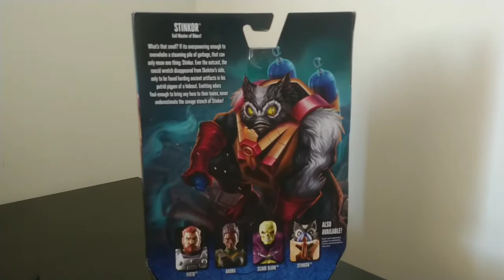Unboxing y Review de Stinkor Masterverse Revelation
Una figura que está muy bien diseñada Stinkor Revelation no debe de faltar en tu colección